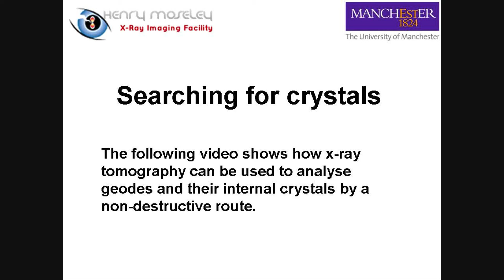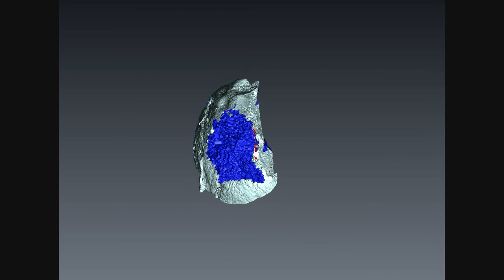Geode movie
Tristan Lowe